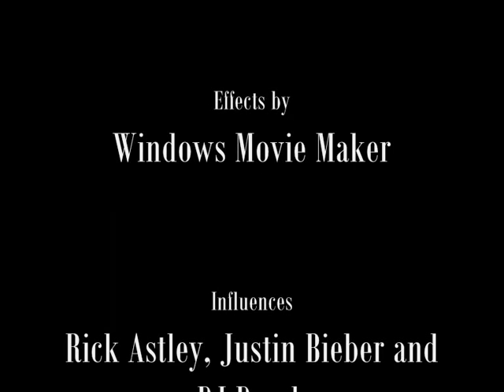Coronation St. Theme Slowed 8x AKA Corrie Apocalypse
The Coronation Street (UK Soap) theme tune stretched 8x using the free Paulstretch software.
The image was found via google images, I think it's from the film Constantine (2005)  Warner Bros.
The image was selected as I thought it suited the music, I intended to just put the pic to the audio but got carried away with effects.

Free Deirdre Rachid and Buju Banton.

Peace.